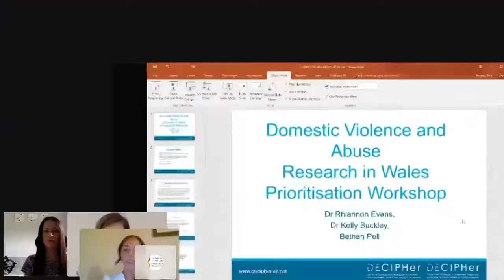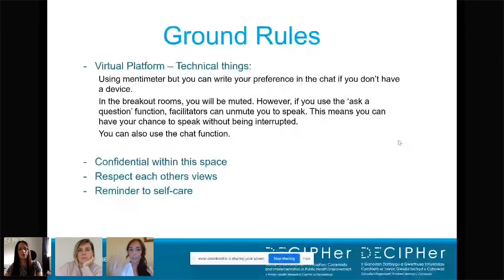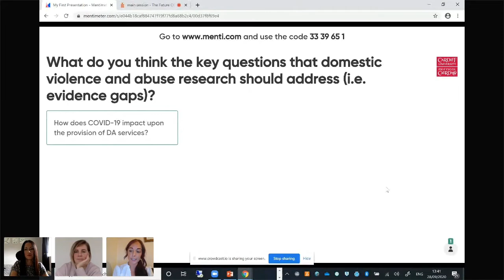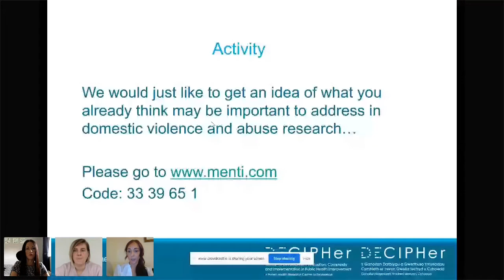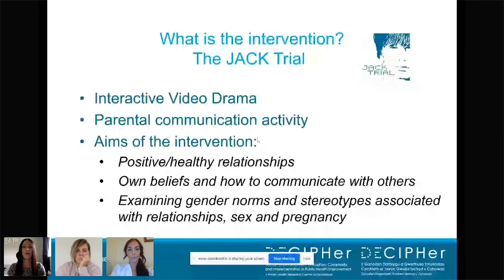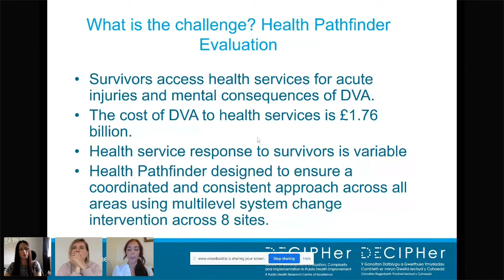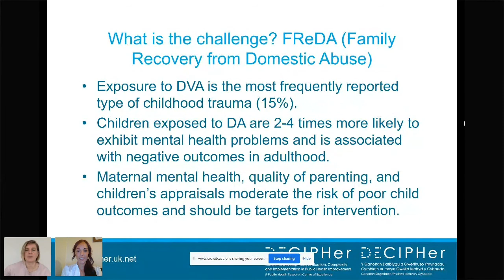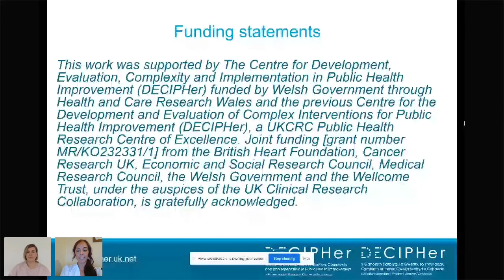The future of domestic violence and abuse research in Wales